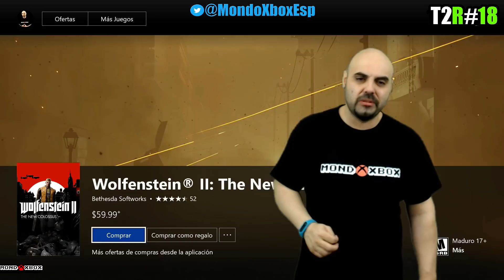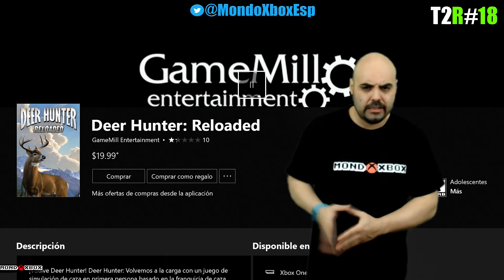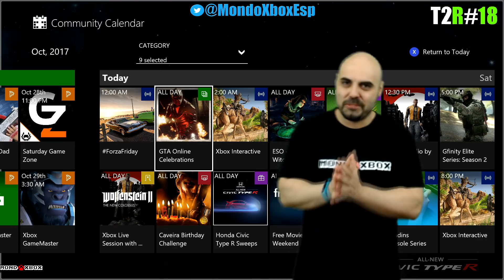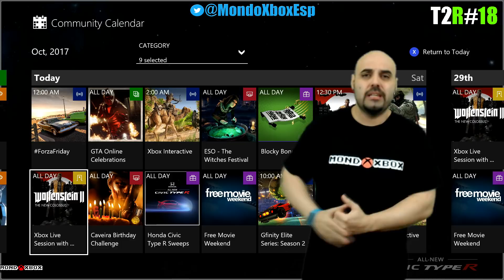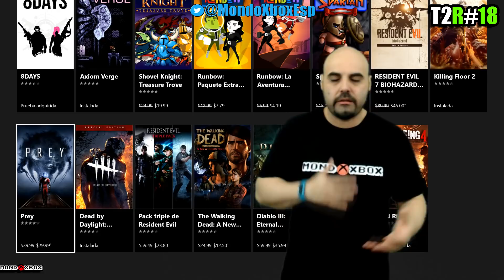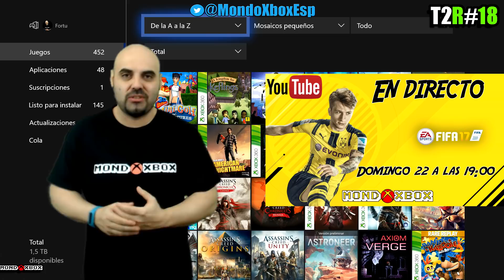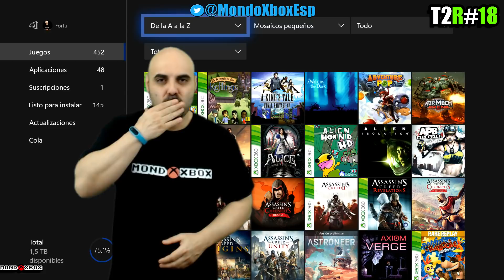Resumen Semanal T2#18 Assassins creed Origins, Wolfenstein II |MondoXbox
Buenas amigos, esta semana problemillas técnicos y despistes personales hacen que el resumen se valla a la madrugada del Sabado, gran semana otra vez de lanzamientos y noticias, espero que os guste el resumen.